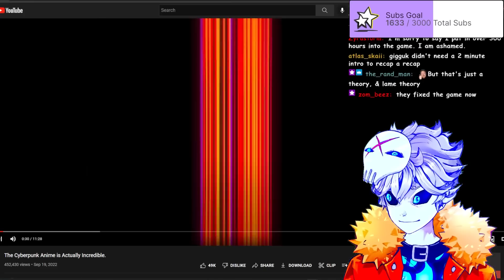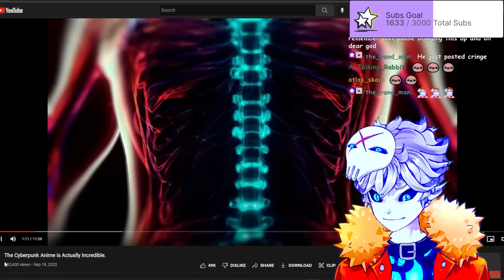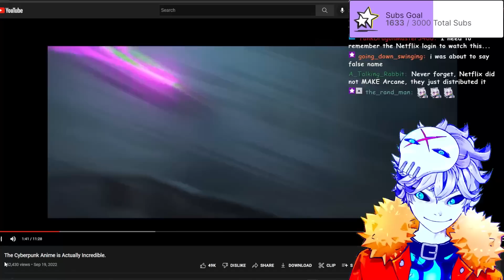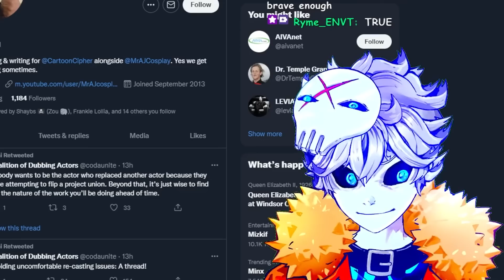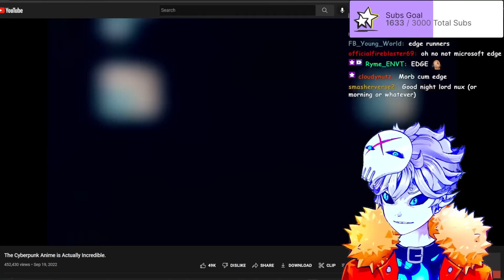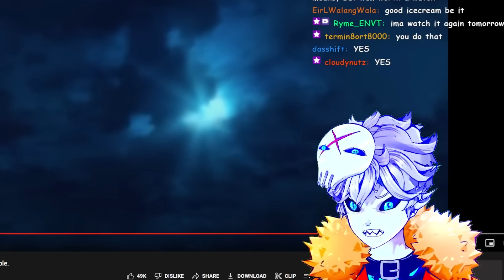Nux Watches Gigguk's Cyberpunk Anime is Actually Incredible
Credits:

Vtube model Live2D :
Enma @ Ironvertex